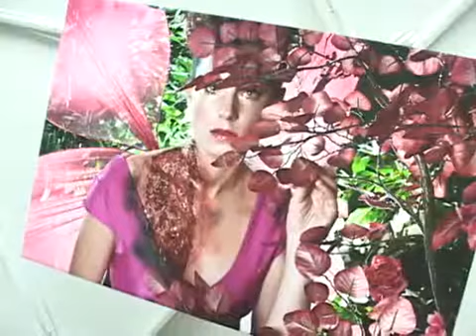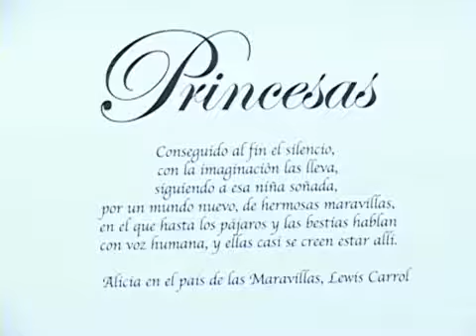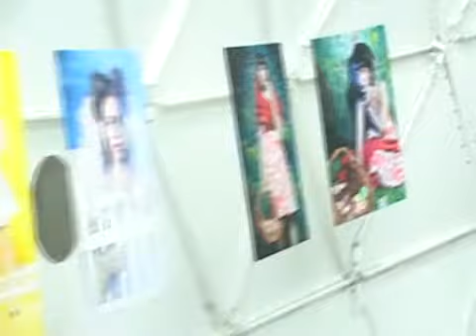Actrices nacionales se transforman en Princesas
actrices chilenas en exposicion de javiera eyzaguirre